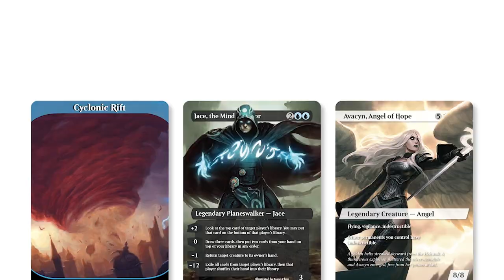MTG Arena | Ikoria Standard | Mono White Cat Tribal #2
Part 2 with this deck! let's see how it goes!

Companion
1 Kaheera, the Orphanguard (IKO) 224

Deck
4 Pouncing Lynx (WAR) 25
4 Charmed Stray (WAR) 8
4 Huntmaster Liger (IKO) 16
3 Garrison Cat (IKO) 14
4 Cubwarden (IKO) 7
2 Kaheera, the Orphanguard (IKO) 224
4 Ajani's Pridemate (M19) 5
3 Twilight Panther (RNA) 28
3 Ajani, Strength of the Pride (M20) 2
2 Unbreakable Formation (RNA) 29
4 Icon of Ancestry (M20) 229
4 Idyllic Grange (ELD) 246
19 Plains (M20) 261

Sideboard
1 Kaheera, the Orphanguard (IKO) 224